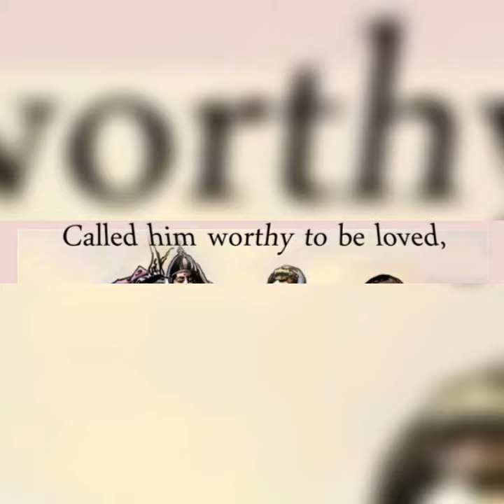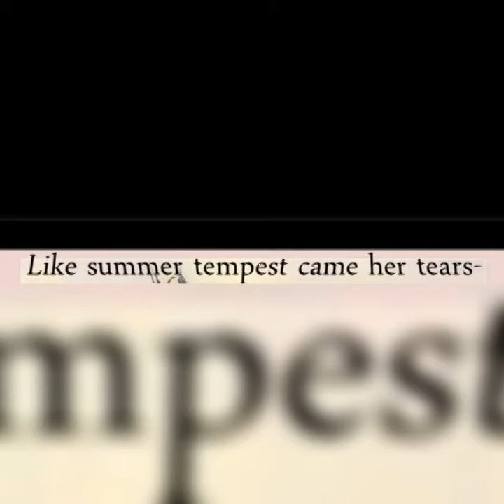Home they brought her warrior dead, poet Alfred Lord Tennyson, reciter sagarika goswami, English poe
Home they brought her warrior dead, poet Alfred Lord Tennyson, reciter sagarika goswami, English poem, english famous poem, recitation, for student ,